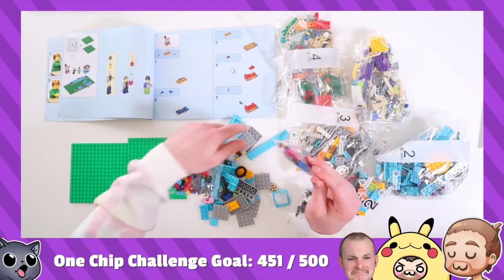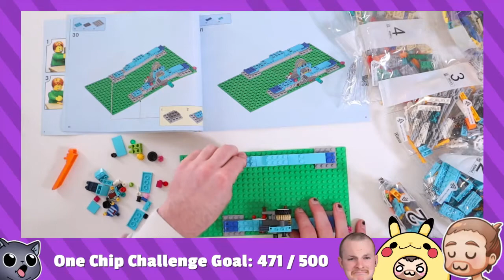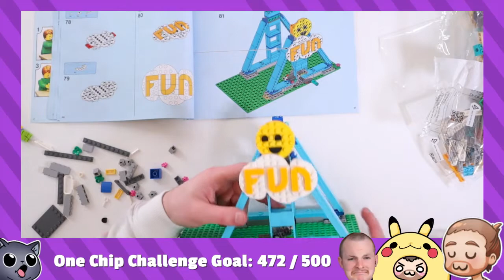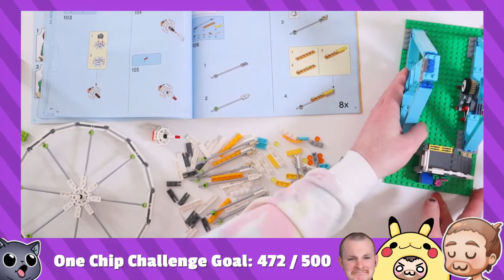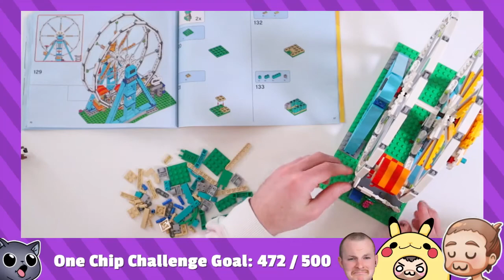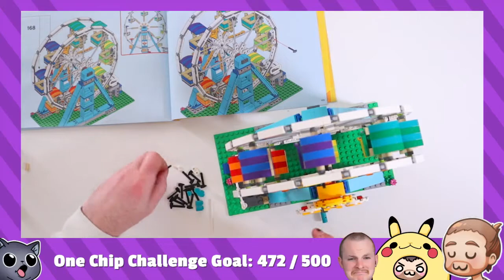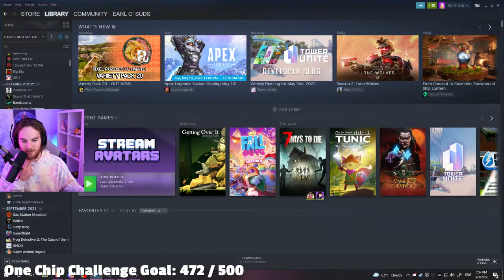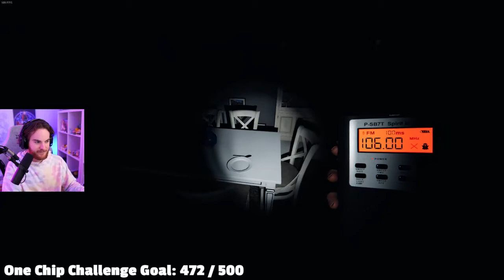Lego Ferris Wheel / Phasmophobia 05/03/2022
Birthday week continues with a Lego build and a little phasmophobia!